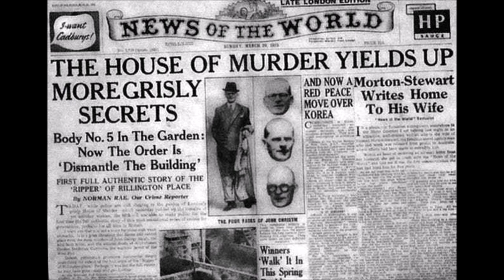John Christie - 10 Rillington Place - Serial Killer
Biography of John Christie, the serial killer who caused an innocent man to hang.Taken from The Ultimate Killer Collection by Stewart Andel.